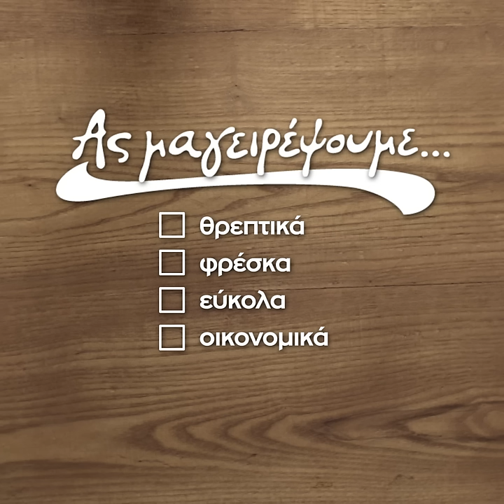Ας Μαγειρέψουμε Φασόλια χάντρες λαδερά - How To Video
Μην βροντοχτυπάς τις χάντρες! Φτιάξτες εύκολα και οικονομικά

Κάθε σακουλάκι Ας μαγειρέψουμε περιέχει όλα τα λαχανικά που χρειάζεσαι, στις σωστές αναλογίες για να μαγειρέψεις 12 αγαπημένες ελληνικές συνταγές!